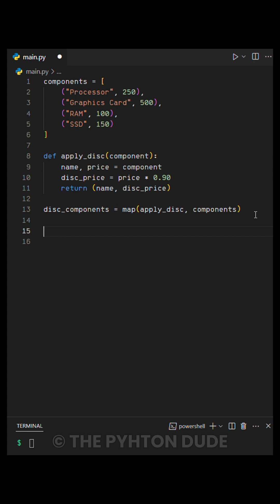map function in python